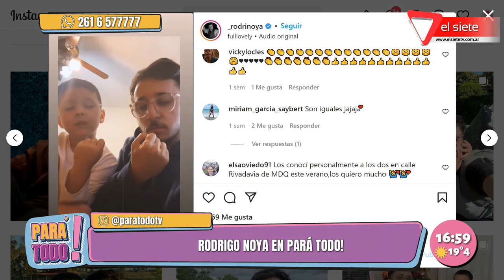¡Una entrevista super linda con Rodrigo Noya!